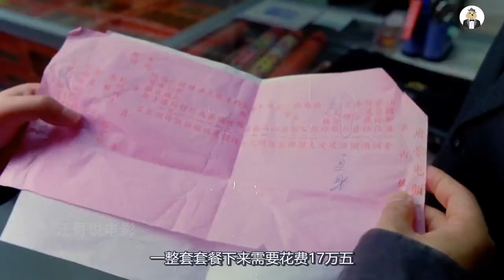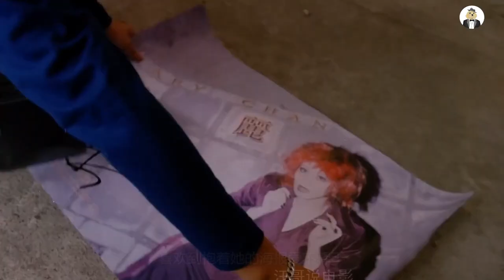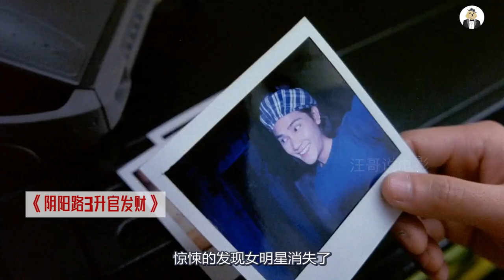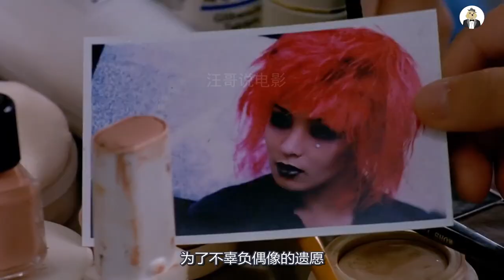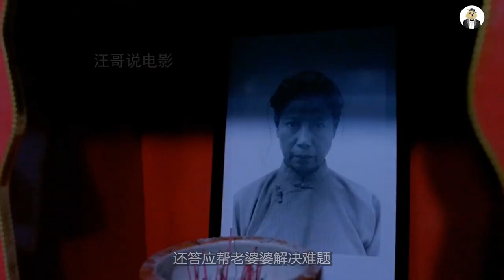女明星车祸去世，粉丝为完成她的遗愿，和她一起躺进棺材下葬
《阴阳路3升棺发财》